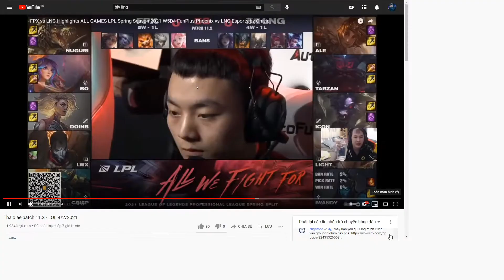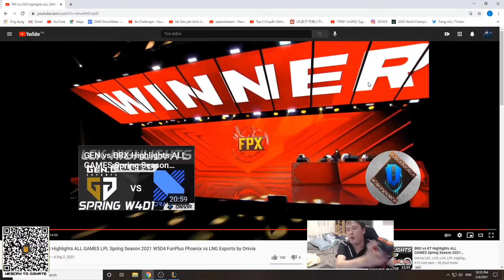[Phân tích LPL] : LPL 2021 mùa xuân FPX vs LNG